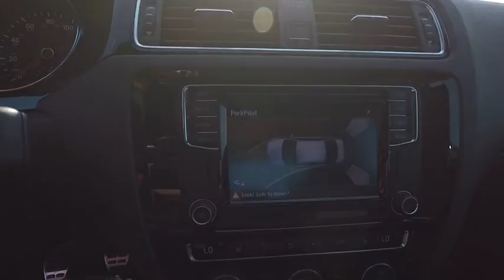2017 Volkswagen Jetta Schaumburg IL S5969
2017 Volkswagen Jetta GLI